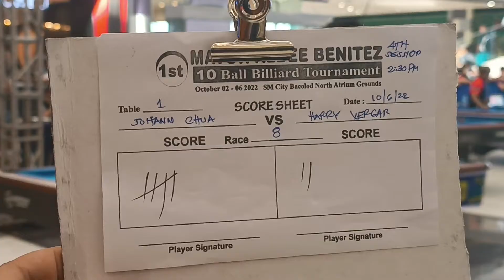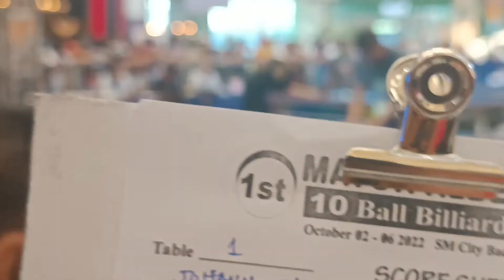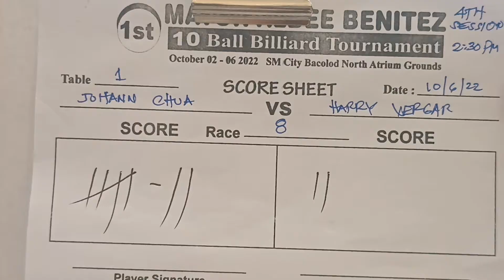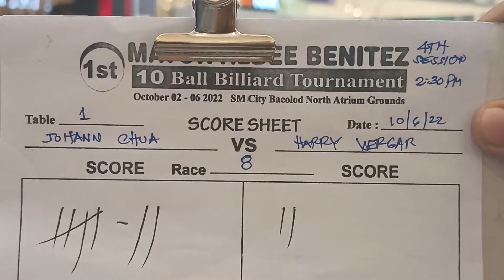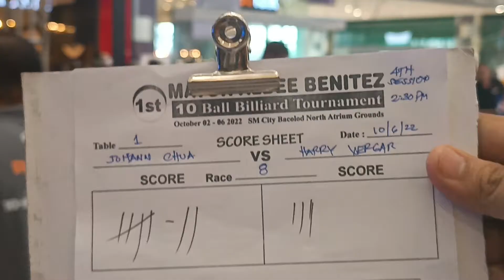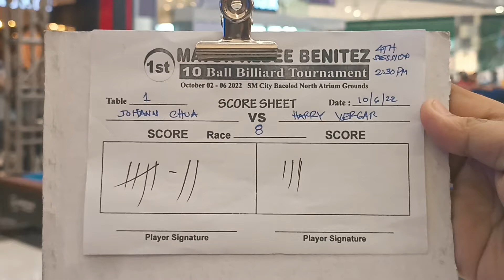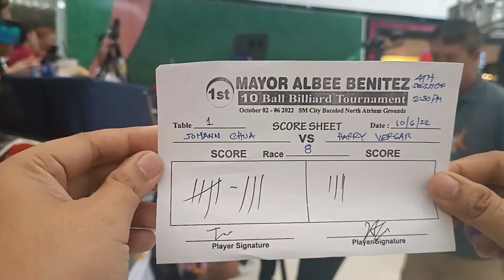Johann Chua 🆚 Harry Vergara top16 1st Mayor Albee Benitez 10ball billiard Tournament|VIN VLOG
Johann Chua 🆚 Harry Vergara top16 1st Mayor Albee Benitez 10ball billiard Tournament|VIN VLOG billiards bacolodcity @JohannChuaOfficial